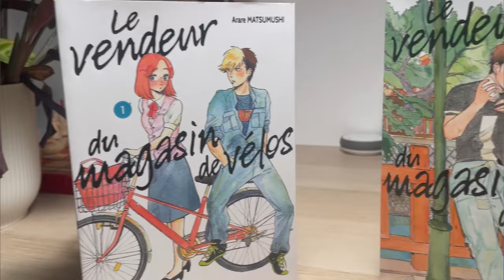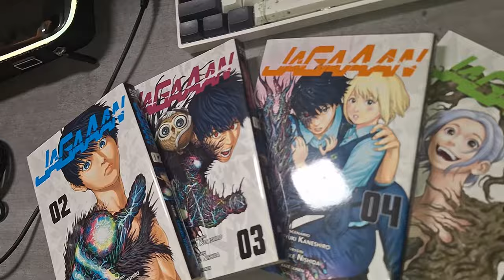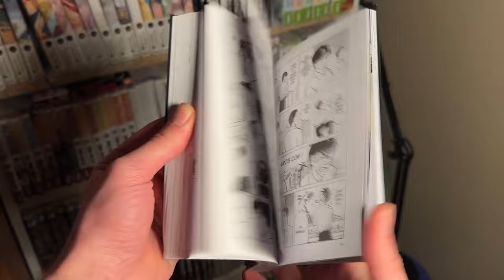Je DÉTRUIS JAGAAAN 🥲 ? Bilan Lecture / Anime !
Bonjour à toutes et à tous ! Nouvelle vidéo pour vous présenter aujourd'hui mon bilan lecture manga et bilan anime du mois de Janvier ! Bon visionnage !

Si tu veux SOUTENIR la chaîne :

- Mon code Rakuten : 2HAD76103 ou mon lien Rakuten pour profiter des 10€ de réduction dès 20€ d'achat en t'inscrivant gratuitement au club R de Rakuten

- Inscris-toi sur leboncoin et profites d’un crédit de 5€ à valoir sur ton prochain achat !

Mon miniamaker attitré @SAKAIMANGA !

Chapitrage :

00:00 Fire Punch
01:06 Blue Box
03:02 Le vendeur du magasin de vélo
04:19 One shot Shuzo Oshimi (Lily)
05:29 Jagaaan
07:20 Parasite
09:50 Frieren
11:24 Solo leveling
11:35 A sign of affection